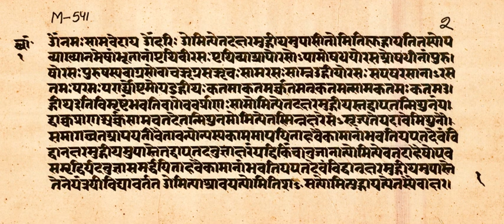Chandogya Upanishad | Wikipedia audio article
This is an audio version of the Wikipedia Article:
Chandogya Upanishad

- Socrates

SUMMARY
The Chandogya Upanishad (Sanskrit: छांदोग्योपनिषद्, IAST: Chāndogyopaniṣad) is a Sanskrit text embedded in the Chandogya Brahmana of the Sama Veda of Hinduism. It is one of the oldest Upanishads. It lists as number 9 in the Muktika canon of 108 Upanishads.The Upanishad belongs to the Tandya school of the Samaveda. Like Brhadaranyaka Upanishad, the Chandogya Upanishad is an anthology of texts that must have pre-existed as separate texts, and were edited into a larger text by one or more ancient Indian scholars. The precise chronology of Chandogya Upanishad is uncertain, and it is variously dated to have been composed by the 8th to 6th century BCE in India.It is one of the largest Upanishadic compilations, and has eight Prapathakas (literally lectures, chapters), each with many volumes, and each volume contains many verses. The volumes are a motley collection of stories and themes. As part of the poetic and chants-focussed Samaveda, the broad unifying theme of the Upanishad is the importance of speech, language, song and chants to man's quest for knowledge and salvation, to metaphysical premises and questions, as well as to rituals.The Chandogya Upanishad is notable for its lilting metric structure, its mention of ancient cultural elements such as musical instruments, and embedded philosophical premises that later served as foundation for Vedanta school of Hinduism. It is one of the most cited texts in later Bhasyas (reviews and commentaries) by scholars from the diverse schools of Hinduism. Adi Shankara, for example, cited Chandogya Upanishad 810 times in his Vedanta Sutra Bhasya, more than any other ancient text.